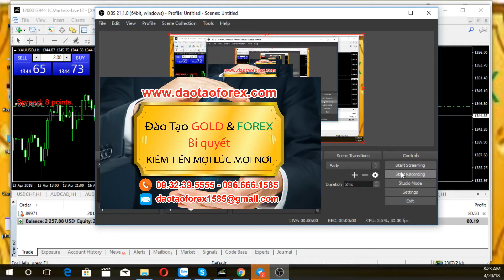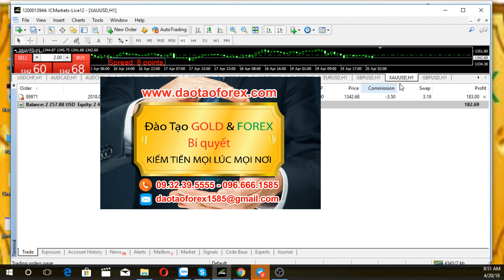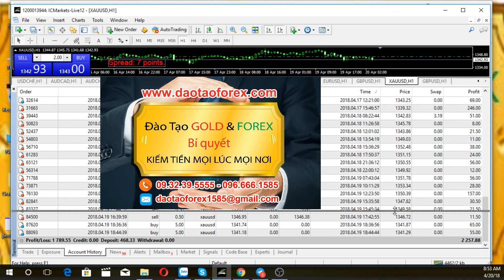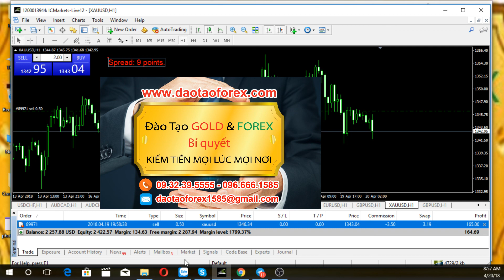NHA DAU TU FOREX CAN BIET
TRUNG TÂM ĐÀO TẠO FOREX NHỮNG GIÁ TRỊ THÀNH CÔNG

Trung tâm đào tạo Forex và đầu tư vàng trên con đường chia sẻ về phương pháp giao dịch Forex, chỉa sẻ về kinh nghiệm giao dịch Forex chúng tôi tự hào là đơn vị duy nhất trên thị trường đào tạo Forex, giám chứng minh nằng lực thực tiễn giao dịch trên thị trường trước các nhà đầu tư Forex.

ĐẦU TƯ FOREX HIỆU QUẢ

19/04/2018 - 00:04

Những giá trị giao dịch Forex luôn được trung tâm đào tạo Forex và đầu tư vàng cập nhật thường xuyên về những giao dịch của mình, để nhà đầu tư Forex có thể theo dõi và đánh giá những giá trị thực tiễn này trước khi tìm đến tham gia và tìm hiểu về khóa học của chúng tôi.

ĐÀO TẠO FOREX GIÁ TRỊ HỌC VIÊN ĐƯỢC NHẬN

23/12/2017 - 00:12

Ngoài chuyên về đào tạo Forex và đầu tư vàng, trung tâm đào tạo Forex và đầu tư vàng là nơi duy nhất trên thị trường Forex đã cứu tài khoản cho rất nhiều nhà đầu tư Forex thành công trên thị trường, chính những giá trị này đã khẳng định thương hiệu và uy tín của chúng tôi trên con đường đào tạo Forex, giao dịch Forex trước mọi nhà đầu tư Forex từ mới cho đến đã có kinh nghiệm tìm đến để tham gia học tại trung tâm đào tạo Forex và đầu tư vàng.

Trung tâm đào tạo Forex và đầu tư vàng không thích nói miệng, toàn bộ những giá trị của đầu tư Forex luôn được chứng minh, dẫn chứng cụ thể trong suốt chặng đường phát triển của chúng tôi ngay từ lúc mơi thành lập cho đến tận mai sau. Đó sẽ là những giá trị để nhà đầu tư Forex có thể tự so sánh sự khác biệt này giữa trung tâm đào tạo Forex và đầu tư vàng so với những nơi khác.

Nhà đầu tư Forex nên nhớ kỹ điều này: Giá trị của thành công trên thị trường Forex mà bất kể nhà đầu tư Forex nào đang đi tìm, cần phải được người đứng ra chia sẻ những giá trị về phương pháp giao dịch Forex, chia sẻ về kinh nghiệm giao dịch Forex cũng chia sẻ về kiến thức giao dịch Forex, họ phải chứng minh được năng lực của chính họ trên thị trường Forex này, sự chứng minh đó chính là tài khoản giao dịch Forex của họ trước các nhà đầu tư Forex.

Còn Bất kể ai đứng ra đào tạo Forex không chứng minh được năng lực, nhà đầu tư Forex tuyệt đối không được tham gia học tại nợi đó!

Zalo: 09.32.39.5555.